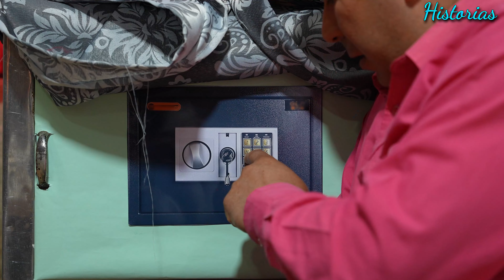Dos l4drones y medio en busca de una familia millonaria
Recreamos vídeos de reflexión constantemente.